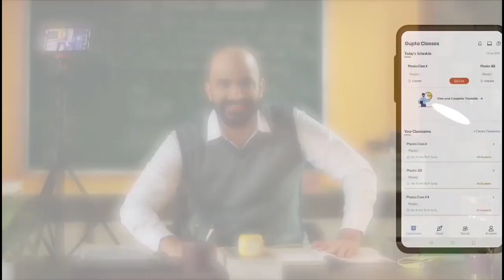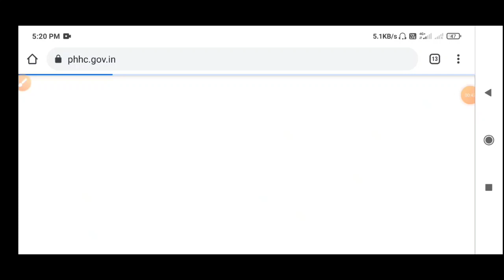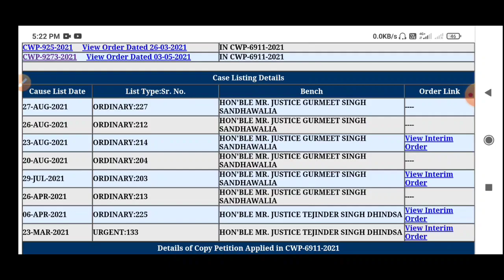Hssc Art and Craft Teacher | आज की सुनवाई का क्या हुआ | इतनी जल्दी Date मिली है | Hssc Latest News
Hello Guys